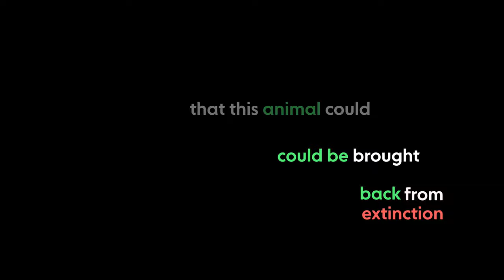Bringing the Quagga Back From Extinction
The quagga was a subspecies of plains zebra that lived in South Africa until becoming extinct late in the 19th century. Watch this video to learn how this amazing creature was brought back from extinction.

Thank you to Ben Wallace for his contributions to this film🎥